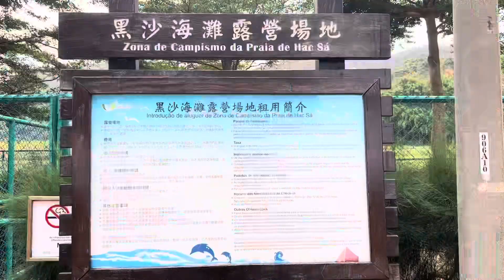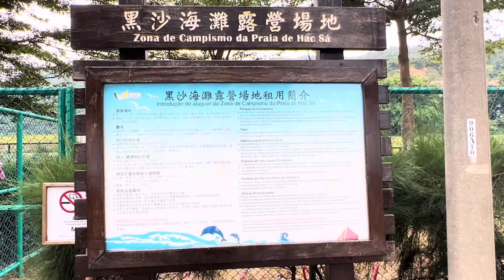今天黑沙海灘狀況Situation of Hac Sa Beach today